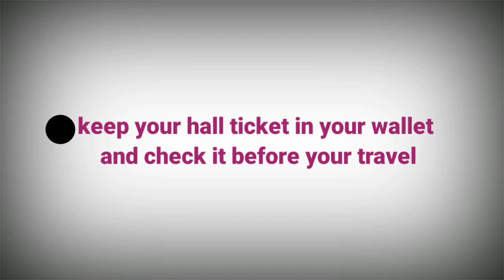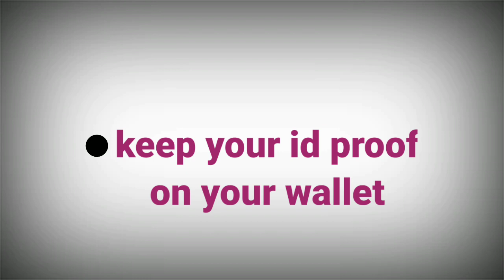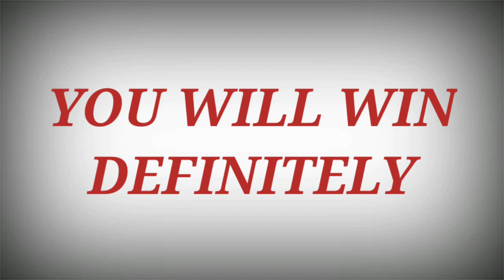preparations of university examination by degree media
calicut university
and other examination